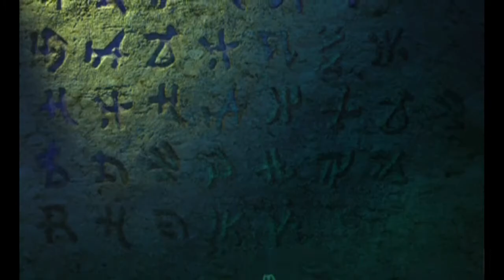Phantasy Star Portable 2 PC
Игра и аниме ( на пк и планшеты ) Эмулятор PSP
Phantasy Star Portable 2 - видеоигра для PlayStation Portable, выпущенная Alfa System и выпущенная Sega. Это продолжение Phantasy Star Portable и было выпущено для PlayStation Portable в Японии 3 декабря 2009 года.
Наши контакты ( есть товары в группе )
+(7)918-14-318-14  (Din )